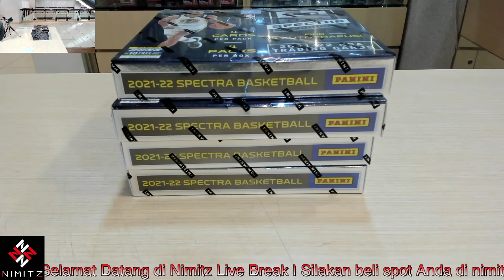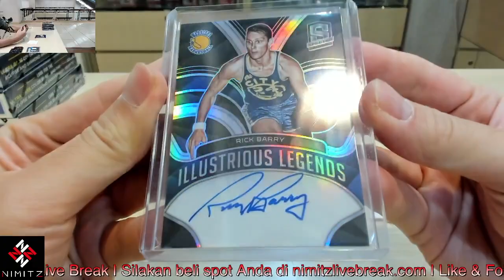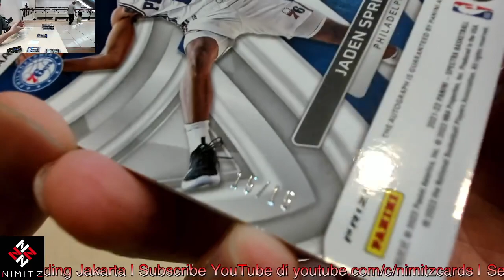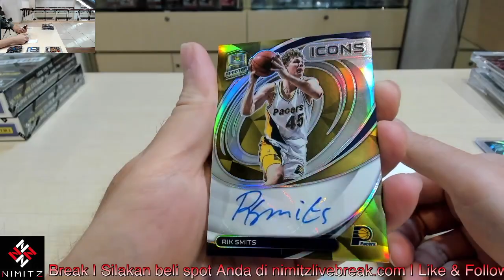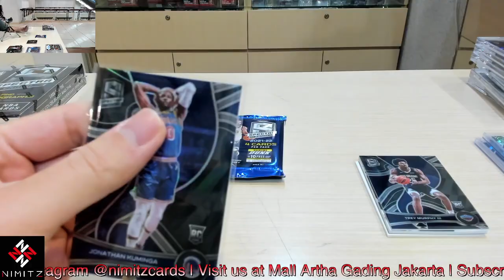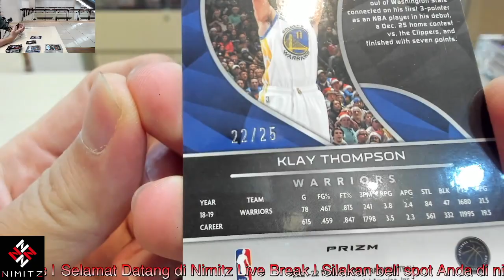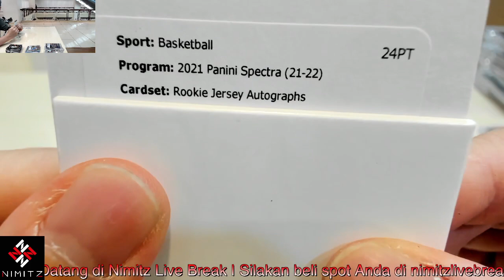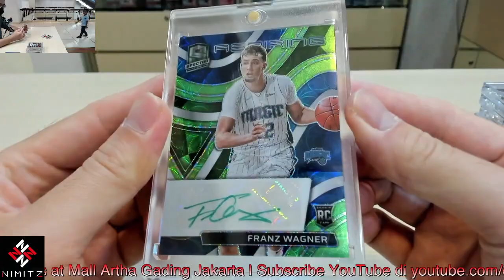Jalen Green RJA! 2021/22 Spectra Basketball Hobby 4-Box Break 1